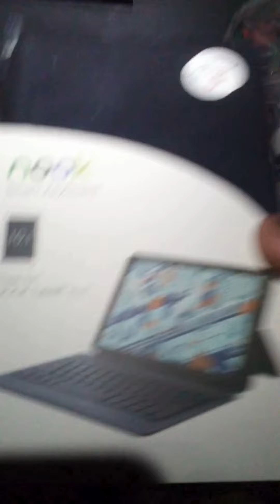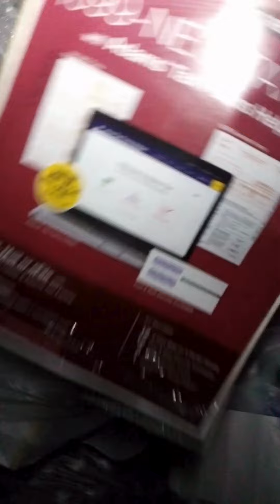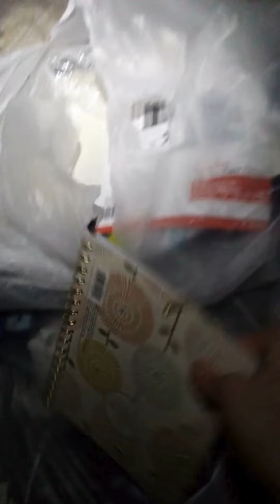Dumpster Diving Donuts Scrap Metal & More!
Night time dumpster diving, found donuts, scrap metal and more. Plenty a dumpster diving videos, dumpster food cooking, dumpster crafts and more!
Thanks fer watchin!!